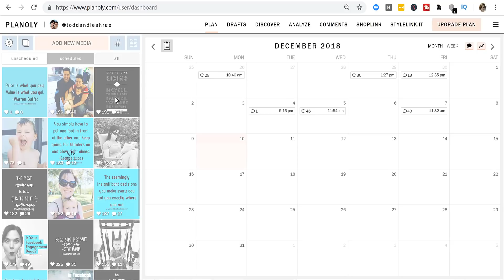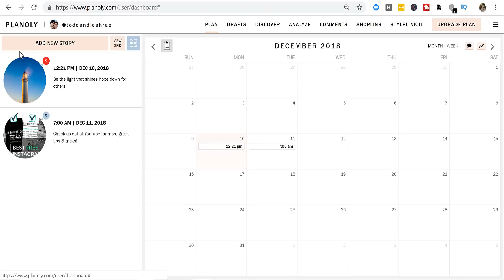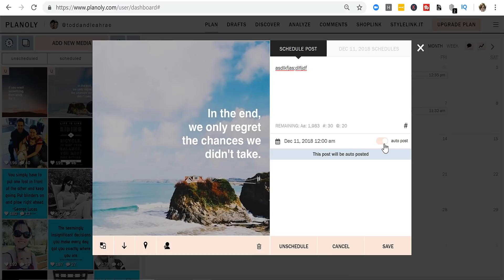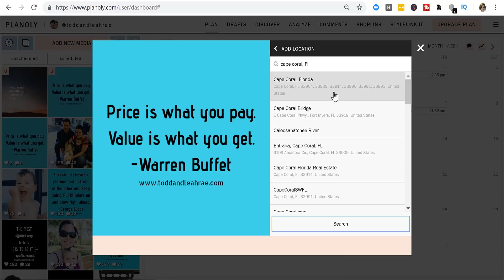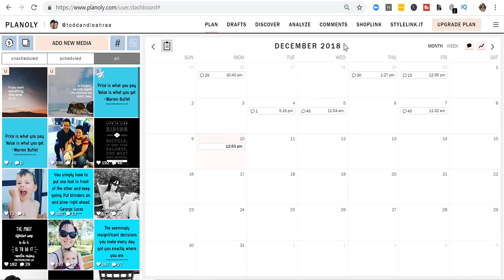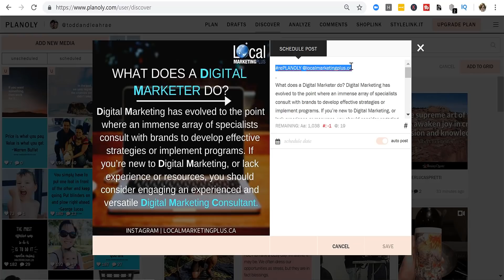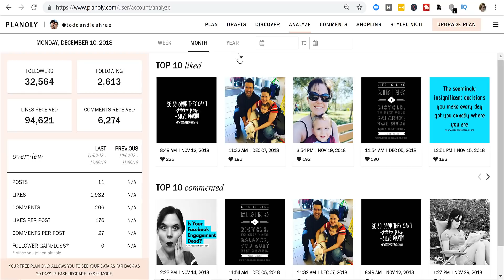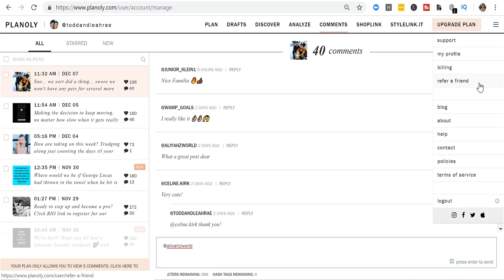Free Instagram Tools | Planoly Tutorial for Posting & Managing Instagram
Save time & Energy Managing Your Instagram with Planoly. Check out this tutorial for this free Instagram tool.

Planoly is an awesome free Instagram tool to organize, schedule posts & stories, and engage with your audience.
    0:52 Why use Planoly for Instagram
    1:01 Who should use Planoly for Instagram
    1:09 Who use Hootsuite for Instagram
    1:18 How to access Hootsuite Tutorial
    1:34 Planoly desktop vs Planoly mobile app
    1:50 How to set up Planoly for Instagram
    2:10 Planoly Dashboard
    3:00 Planoly scheduling Stories
    4:00 Limits of Planoly scheduled Stories
    4:30 Scheduling posts with Planoly
    5:45 Autoposting on Planoly
    6:15 Planoly hashtags
    7:45 Planoly Drafts tab
    7:57 Planoly Discover tab
    8:17 Reposting & creating posts on Planoly
    9:10 Planoly Analyze tab
    9:53 Planoly Comments tab
    10:12 Planoly Stylelink.it
    10:45 Planoly refer a friend
    11:25 Free Instagram training